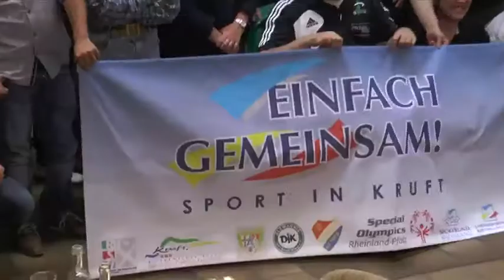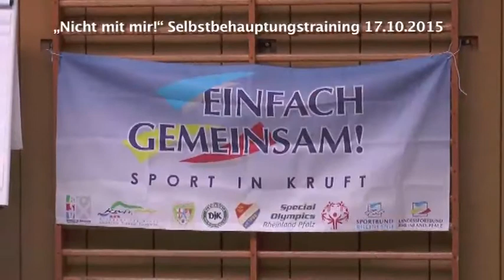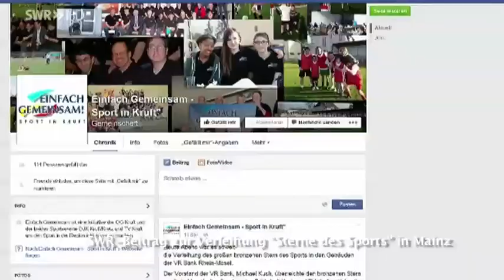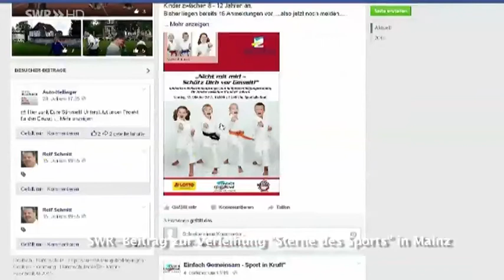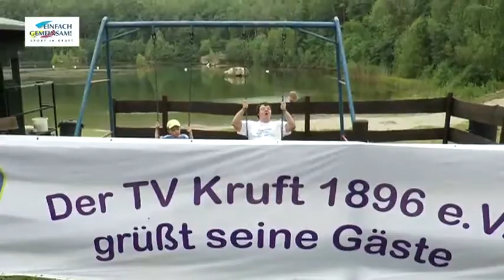Einfach Gemeinsam - Sport in Kruft (Directors Cut.......)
Der Film zum Projekt.